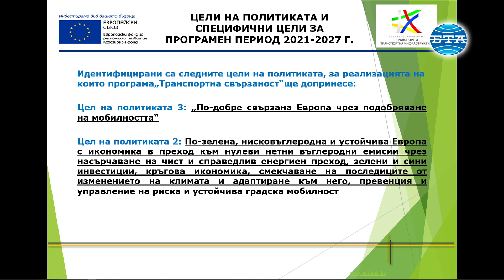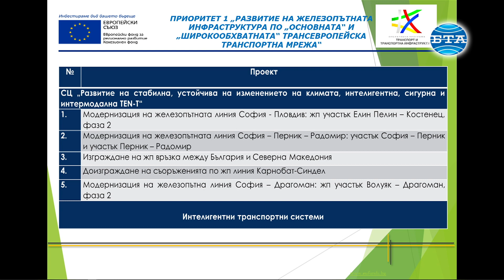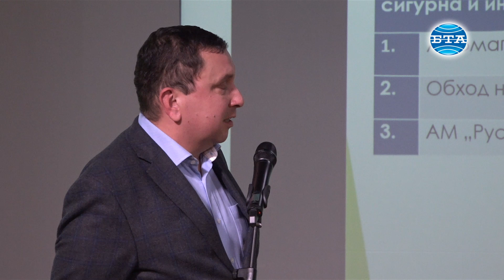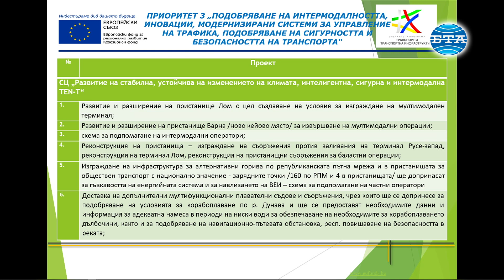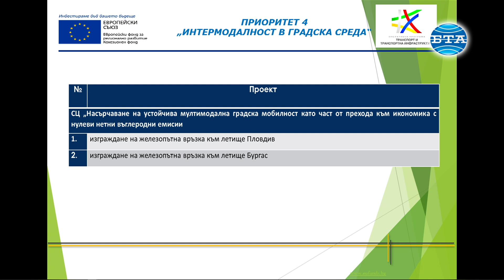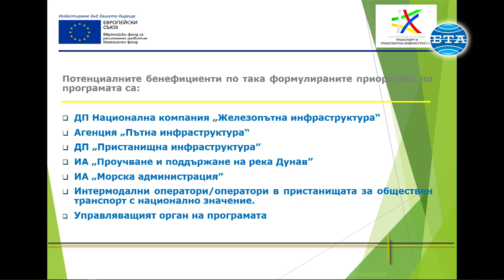Експертът Мартин Георгиев:Инвестициите в транспорта да бъдат логично продължение на вече започнатото